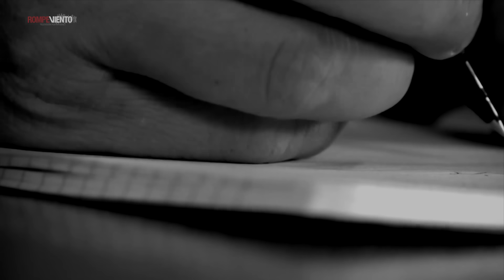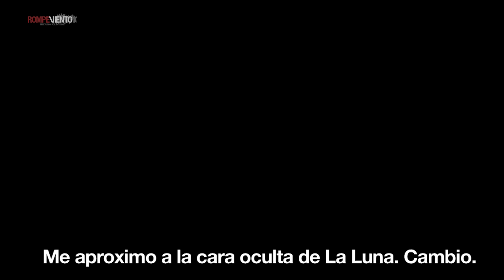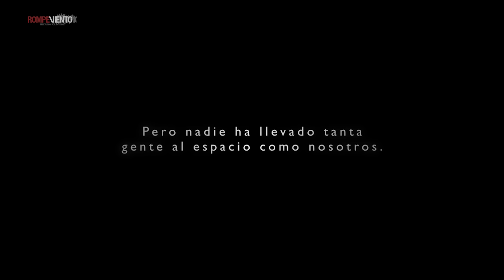Perspectivas - Entrevista con Anabel Hernández sobre Rafael Caro Quintero - 26 de julio 2016-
Ernesto Ledesma recibe a la periodista Anabel Hernández, colaboradora de la revista Proceso, para hablar sobre los detalles de la entrevista que sostuvo con el capo histórico RafaelCaroQuintero.
¿Quién fue este histórico capo? ¿Quiénes trabajan con él? ¿Por qué aceptó esta entrevista? ¿Cómo lo percibió Anabel Hernández? Y más…

Programa transmitido el martes 26 de julio a las 9:30pm en rompeviento.tv

Perspectivas es un espacio de información, reflexión y análisis sobre las noticias más importantes del momento en México y el mundo, conducido por Ernesto Ledesma.